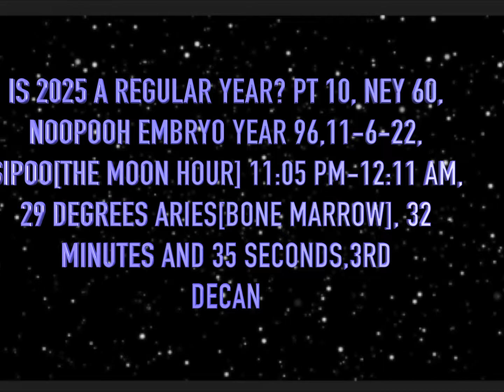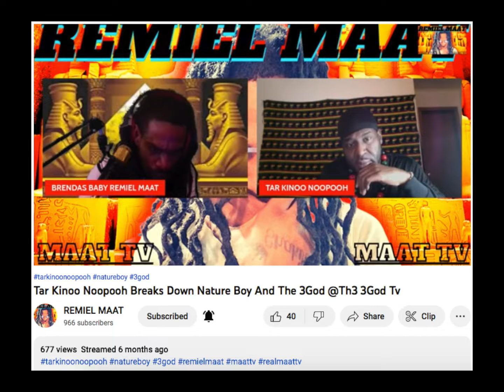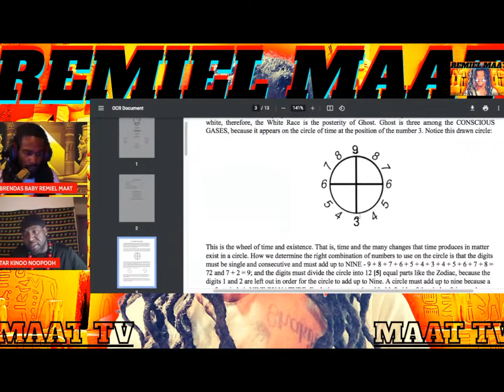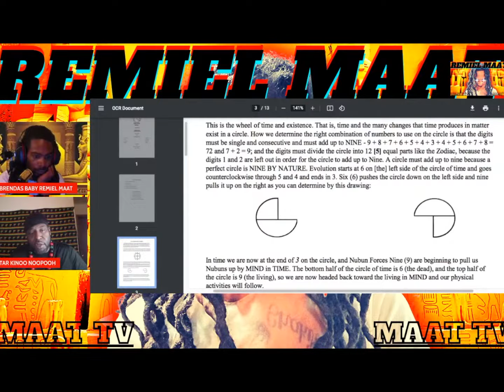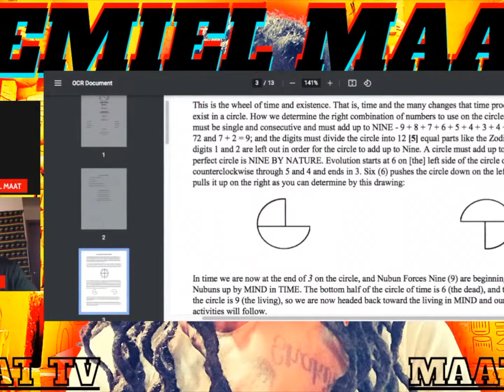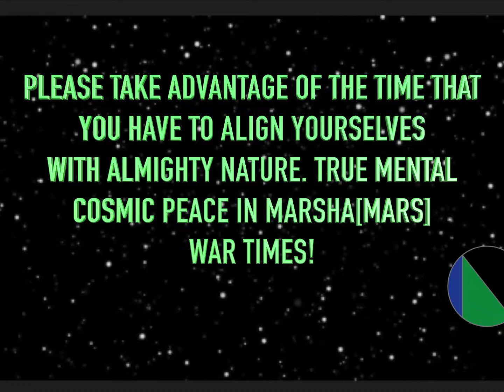IS 2025 A REGULAR YEAR? PT 10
AND SEARCH TAR KINOO NOOPOOH FOR
MY BOOKS.